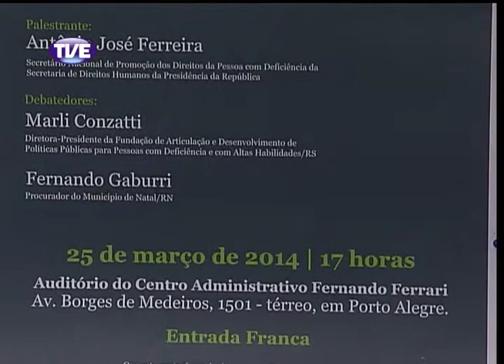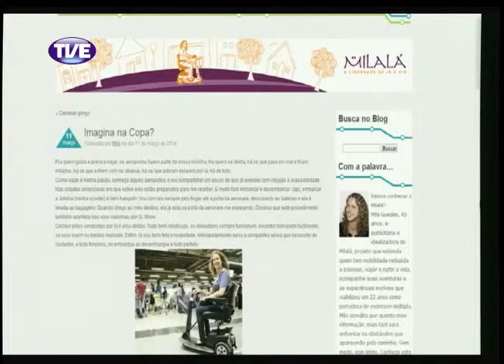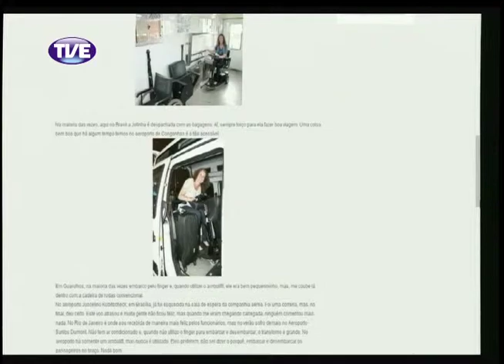Cidadania 21/03/14 Bloco 2